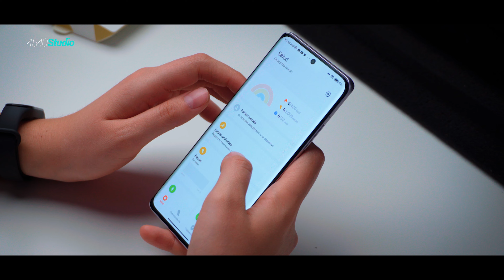Xiaomi Smart Band 7 ¿La banda inteligente más BARATA? | Amelie Von